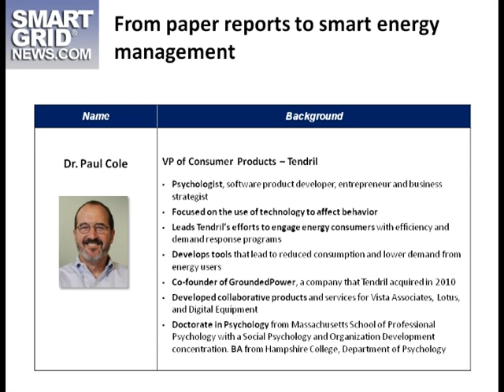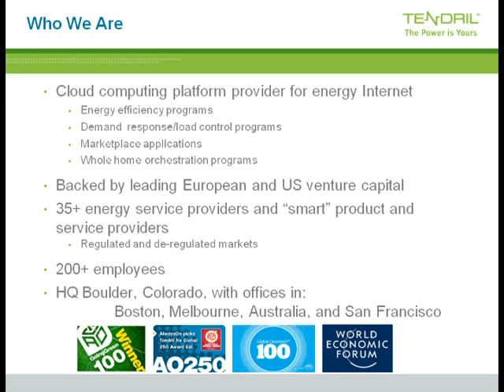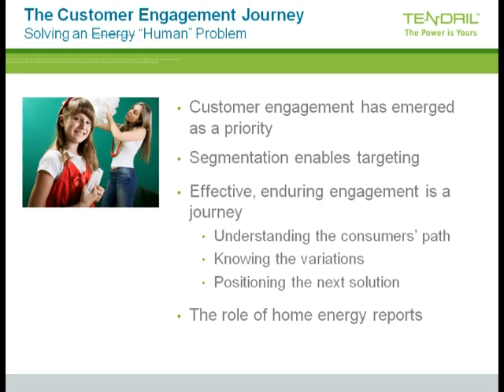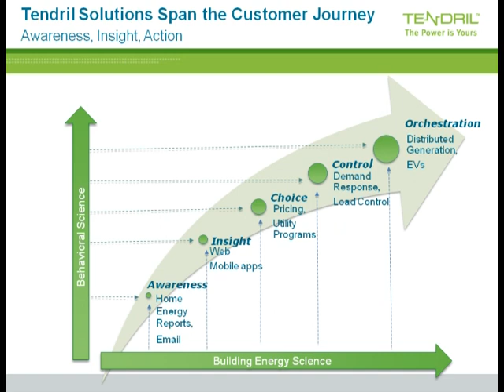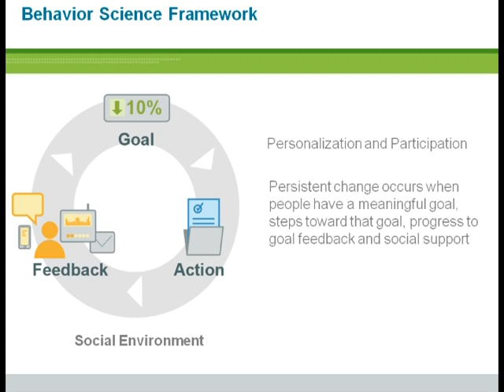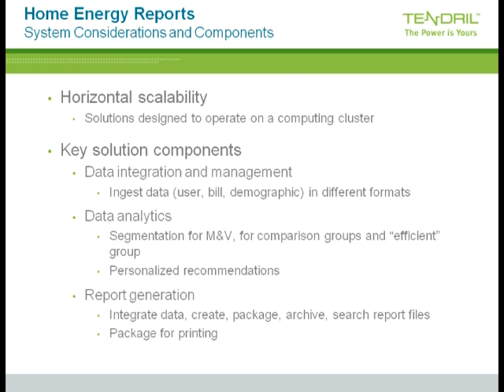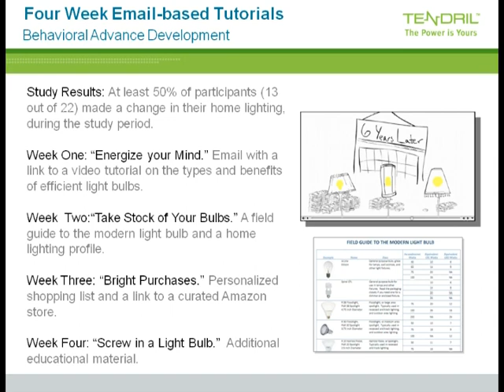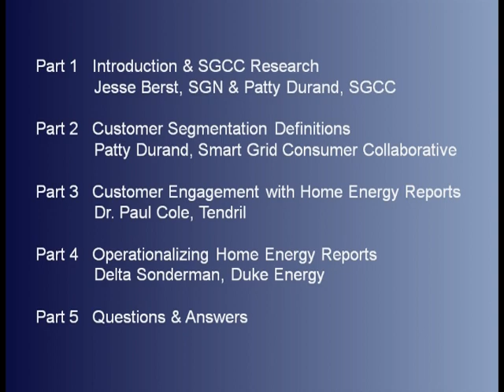Smart Grid News Customer Engagement Part 3 of 5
Jesse Berst & Patty Durand, SGCC

            Patty Durand, SmartGridConusumerCollaborative

             Dr. Paul Cole, Tendril

             Delta Sonderman, Duke Energy